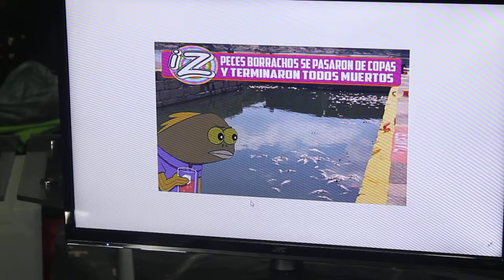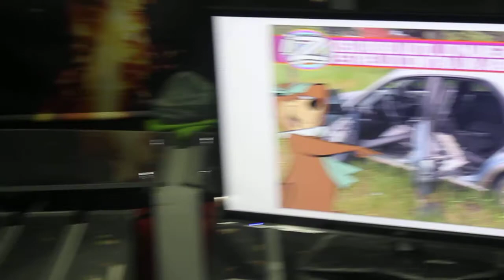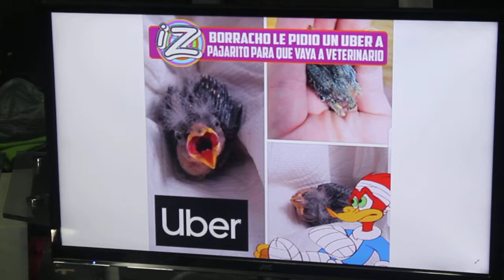Guillermo Casas clase práctica TV I 2do B en el ISPeD. Parte XVIII.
Clase a cargo del periodista e integrante del Instituto Superior ISPeD Guillermo Casas. El docente, pone manos a la obra a los alumnos de 2do división B del turno noche 2019.
A continuación verán a los alumnos Iván Rigoni, Nahuel Suarez y Lorenzo Martinez.
Periodismo televisivo para todos en un breve y divertido resumen.